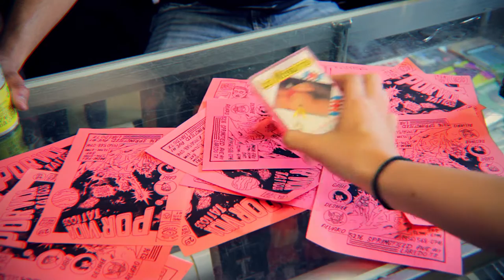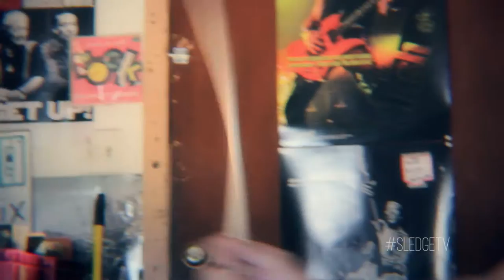Making Noise - Santo Vicio | Sledge TV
Forget that Los Mosquitos cassette! Let's get down to funky sounds of Santo Vicio's "Marmalade".

Filmed inside Second Chance Music.

Directed by Rudy Murillo
Produced by Chris Contreras
Shot by Rudy Murillo, Roli Santos & Gabriela A. Treviño
Sound By Victor Mendoza Jr.
Edited By Rudy Murillo